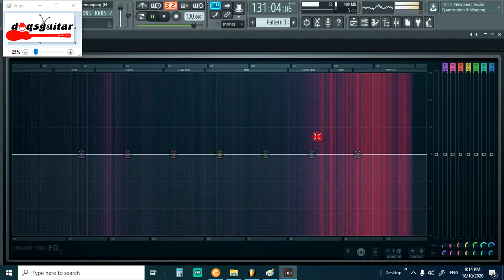MEDITASI - Biar pedih kasih memanjang Drumless (tanpa Drum backtrack)